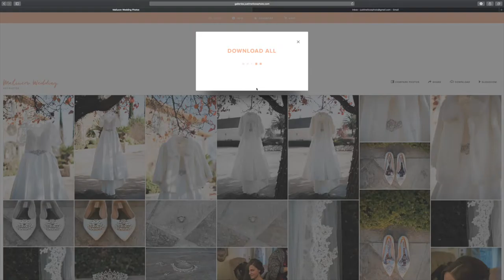Downloading All Photos in Client Galleries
A quick video showing clients how to easily download all of their photos from their gallery.